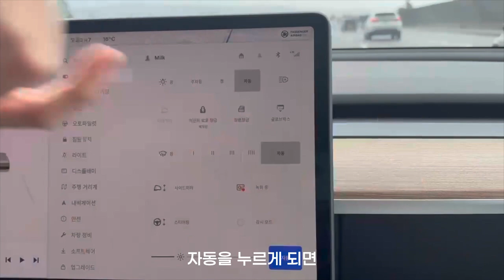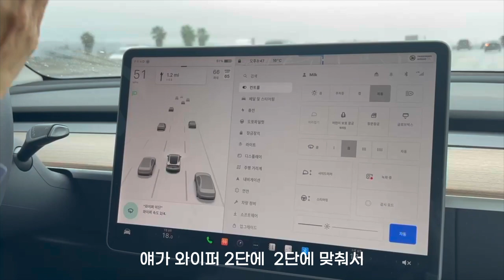테슬라 Y 와이퍼 사용법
테슬라#테슬라Y#와이퍼#비오는날#테슬라와이퍼사용법